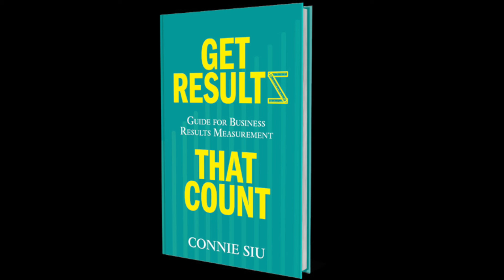Cumulative Results Camouflage Real Performance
Cumulative results are expressions of sum totals. Are they good performance indicators?